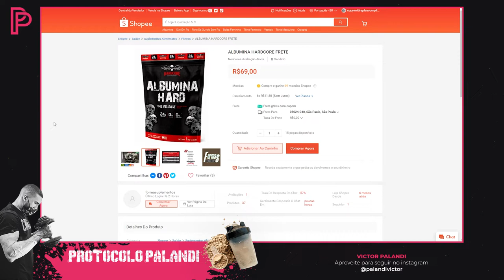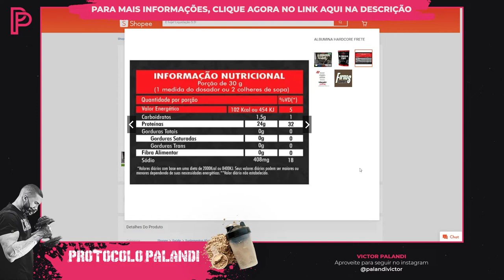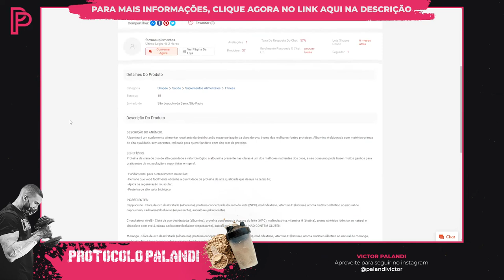Albumina Hardcore: A Verdade Revelada [É boa? Vale a pena?]